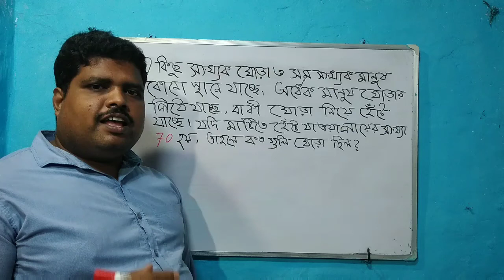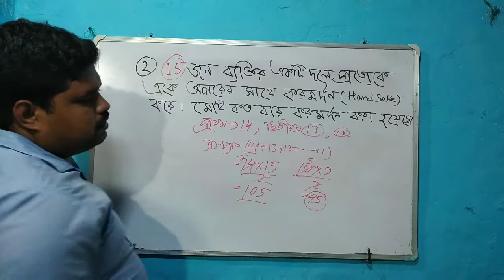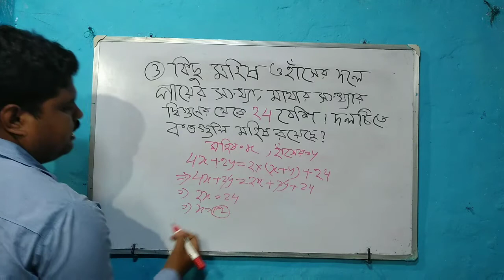সরলীকরণ ও সংখ্যাতত্ত্ব অঙ্ক| Simplification and Number System Math|WBP,KP,SSC,WBCS,TET,PSC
সরলীকরণ ও সংখ্যাতত্ত্ব অঙ্ক| Simplification and Number System Math|WBP ,KP WBCS, RAIL ,PRIMARY TET, PSC ,SSC, MTS ,CGL, BANK ,GROUP D.
    This Channel is very helpful for all students to get a Government Job.